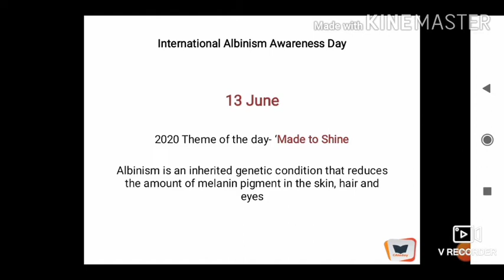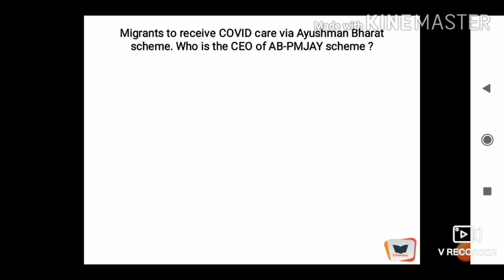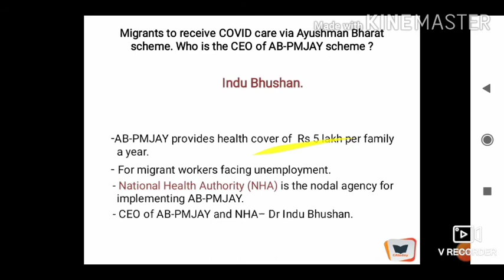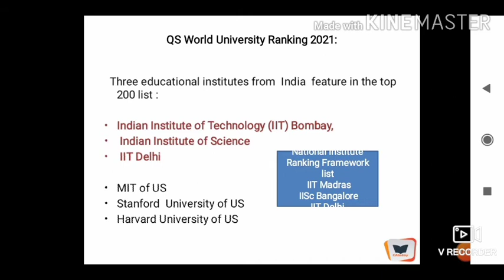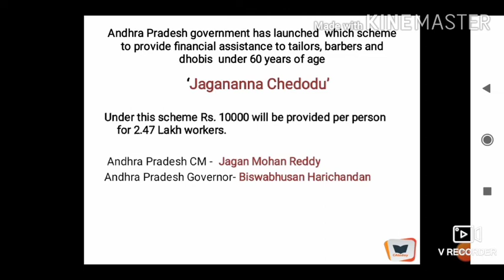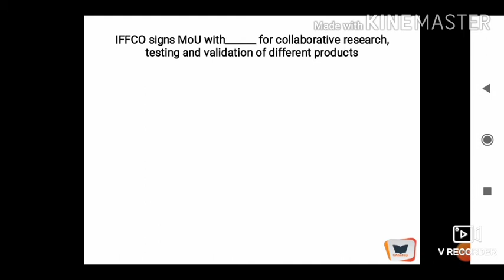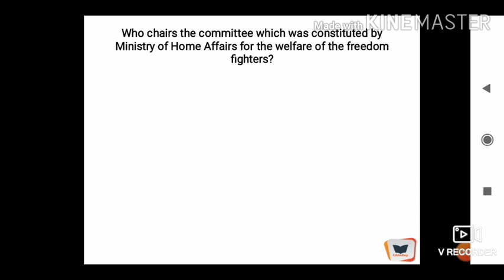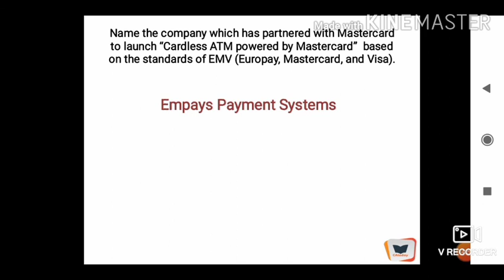13-14 June Current Affairs| Current Affairs in Hindi| Daily Current Affairs June| CAtoday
13-14 June Current Affairs| Current Affairs in Hindi| Daily Current Affairs June